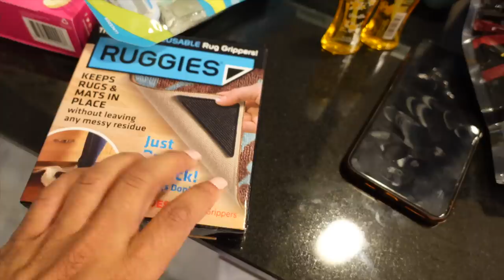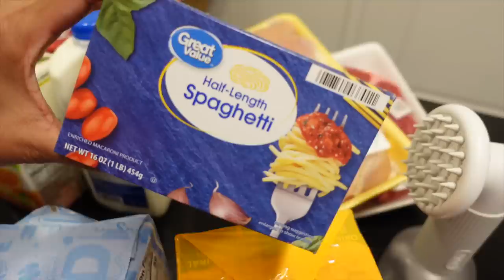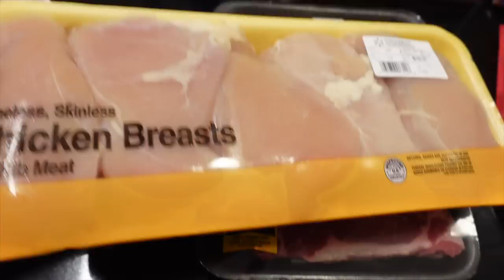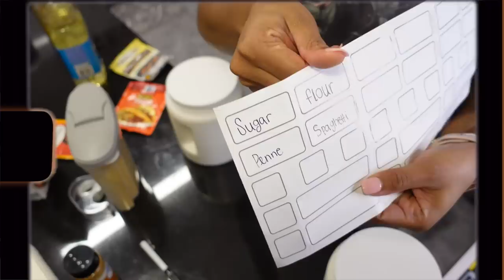Adulting is GHETTO😩! Grocery shopping, Kitchen restock, Secret sauce recipe 🤫| Akeira Janee’ 🤎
APPs

AGE: 24
BIRTHDAY: Aug 1st
CAMERA: Sony ZV-1
EDITING SOFTWARE: IMovie